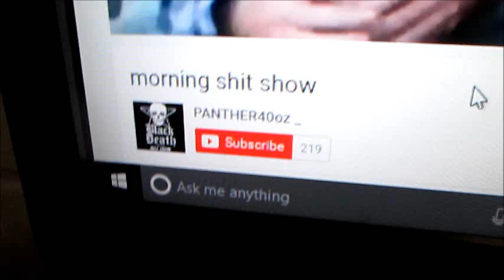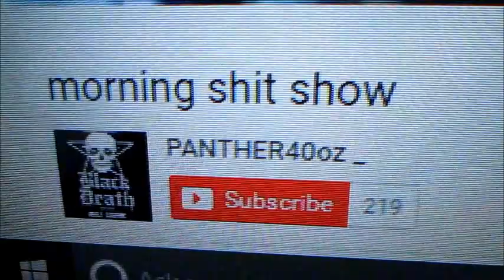Panther40 After Not Following The Blueprint By Starting A Google Hangout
Disrespecting The 40oz Malt Liquor Container and The Blueprint. Rot in Malt Liquor Hell! Malt Liquor!